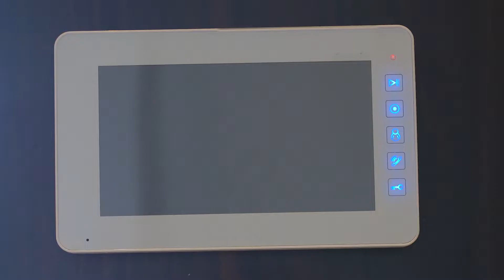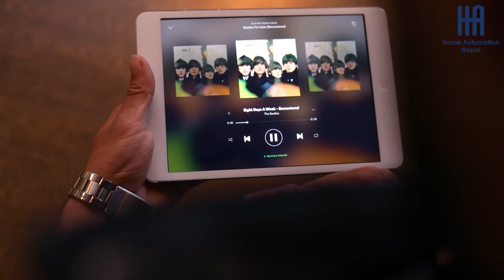Smart Homes in Nepal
The technology is wireless, affordable and easy to use. Get in touch with us to know more.